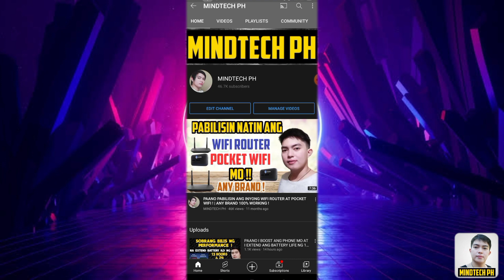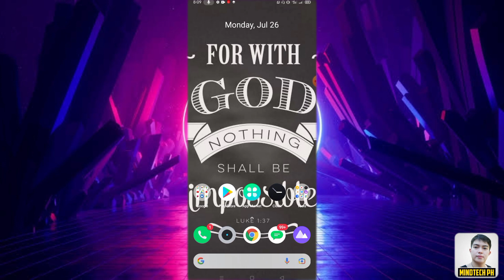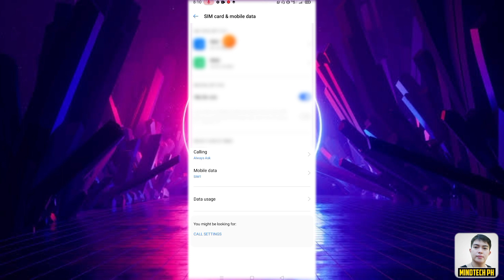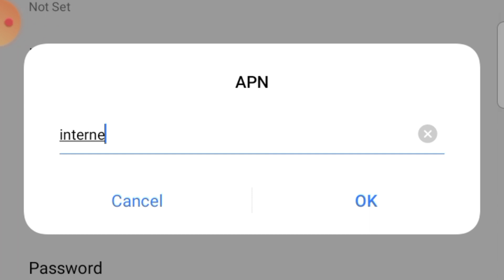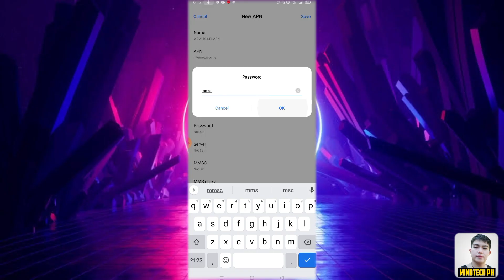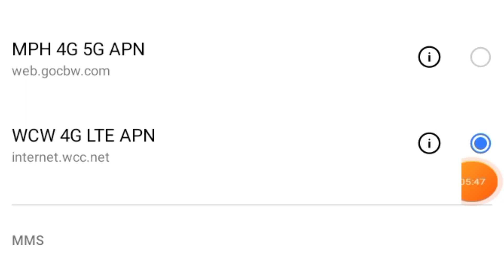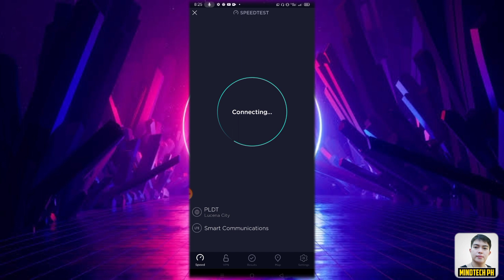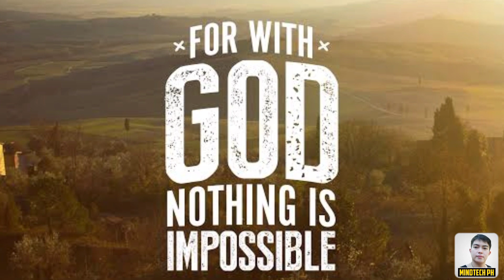PAANO PABILISIN ANG MOBILE DATA MO ! IMPROVED YOUR INTERNET CONNECTION ! 100% LEGIT WITH PROOF !